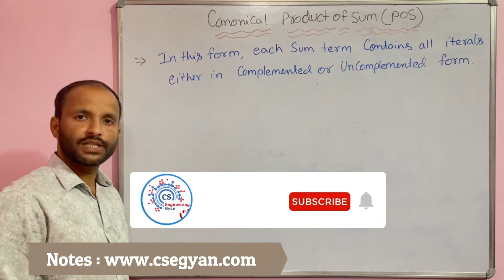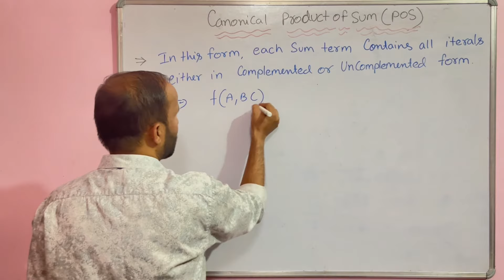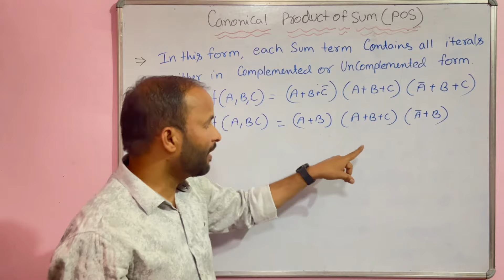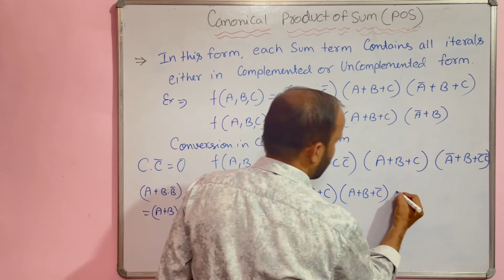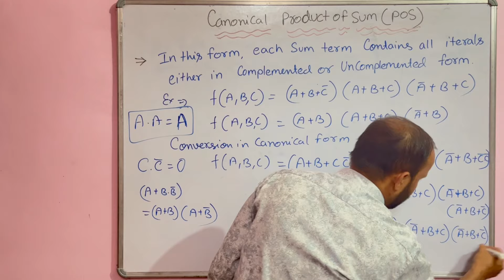Canonical Product of Sum (POS) Form with example | Digital Electronics Tutorials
In this video i will explain Canonical Product of Sum (POS) with example in Hindi.
Product of Sum (POS) Form with example | Digital Electronics Tutorials

-- csegyan_official (Instagram) --

-- Related Query :
How to convert POS to canonical form?
What is the difference between SOP and canonical SOP?
What is an example of a canonical form?
What is difference between canonical form and standard form?